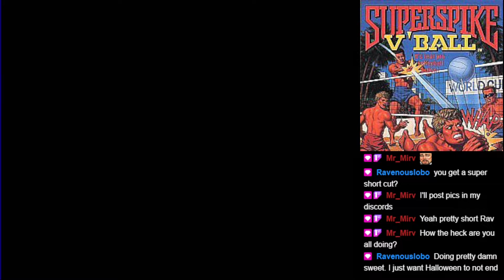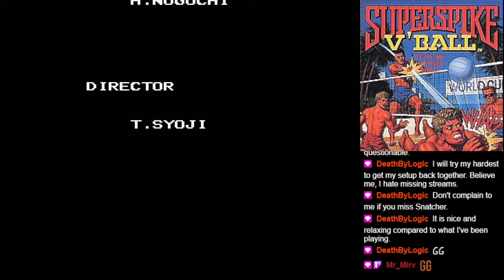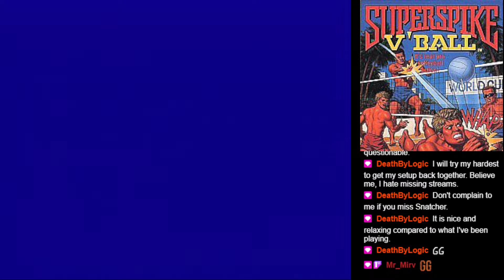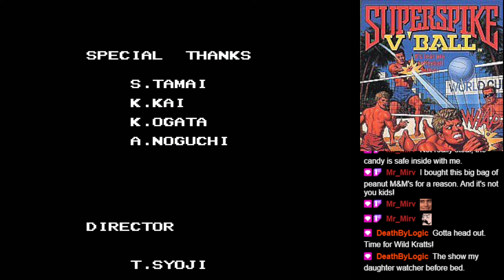Super Spike V'Ball [NES] (001)